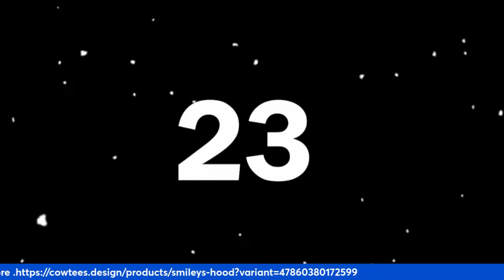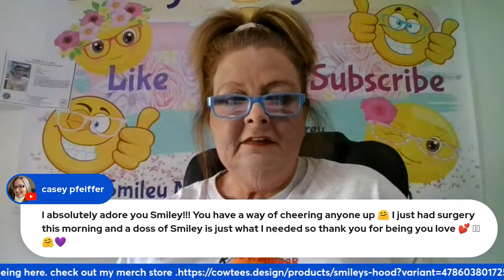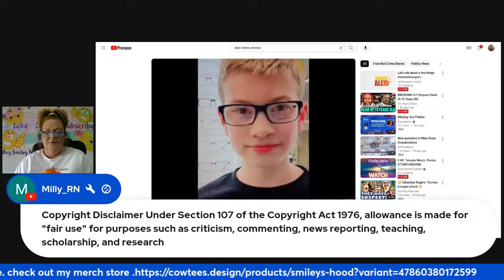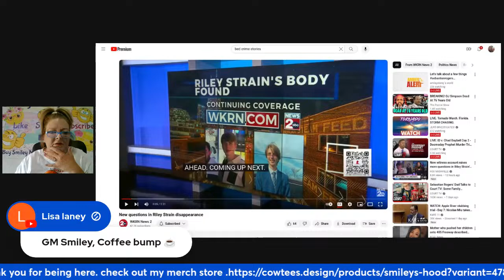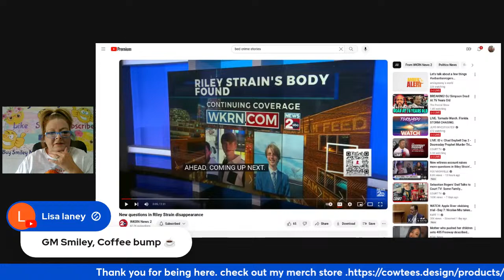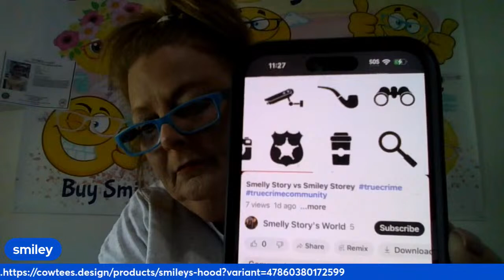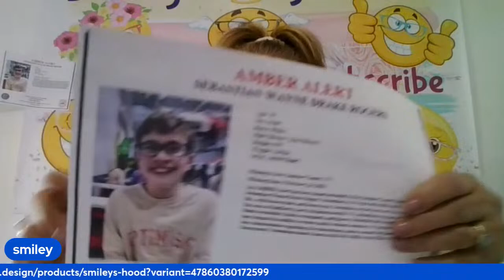Let's talk about a few things sebastianrogers youtubestreets short live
if you know anything about sebastian Rogers or summer wells please call 1-800-TBI-FIND